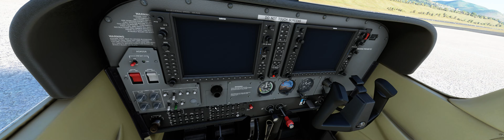Microsoft Flight Simulator 2020 09 29 Opentrack try out Madeira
msfs2020